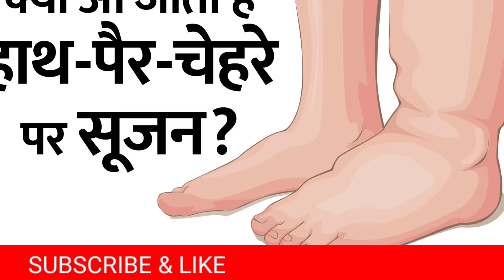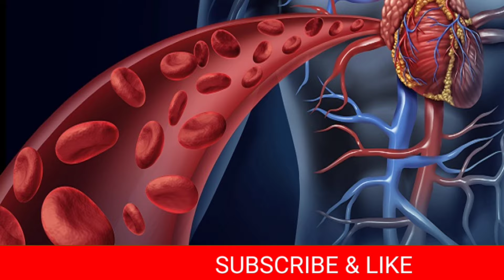थायराइड के मुख्य लक्षण| thyroid ke symptoms| thyroid ke lakshan|थायराइड के मुख्य कारण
थायराइड के मुख्य लक्षण
थायराइड के मुख्य लक्षण क्या है
थायराइड के मुख्य कारण
थायराइड के मरीज खाने से बचें
थायराइड के मरीजों को
थायराइड मांज के
थायराइड के लक्षण महिलाओं में
थायराइड के बारे में बताएं
थायराइड के बारे में बताइए
thyroid ke symptoms kya hote hain
thyroid ke symptoms kya hota hai
thyroid ke symptoms hindi mein
thyroid ke symptoms kya kya hai
thyroid ke symptoms bataye
thyroid ke symptoms bataen
थाइरोइड के सिम्पटम्स इन हिंदी
thyroid meaning in english
what is the meaning of thyroid disorder
thyroid ke lakshan
thyroid ke lakshan in hindi
thyroid ke lakshan kya hai
thyroid ke nuksan
thyroid ke side effects in hindi
thyroid ke lakshan in female in hindi
thyroid ke lakshan in male in hindi
thyroid ke live aasan